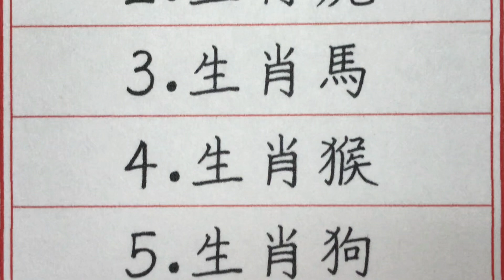老人言：有錢難買老來瘦的五大生肖女